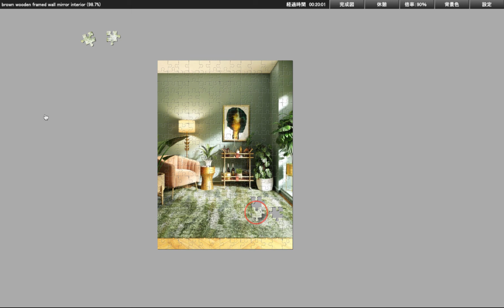Jigsaw puzzle - brown wooden framed wall mirror interior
Special thanks to Puzzcore.